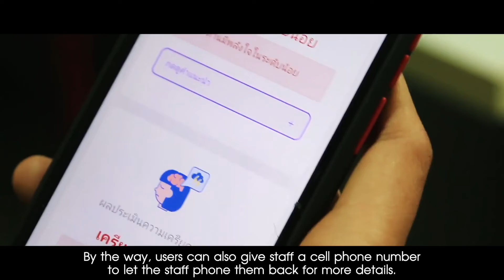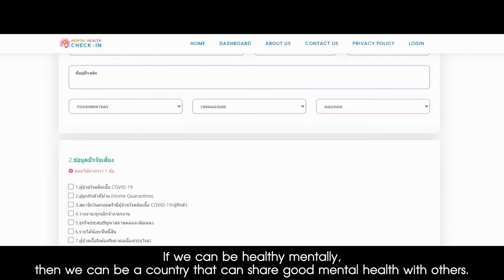EP.05: "Mind Vaccine" or “Jai Vaccine”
"Mind Vaccine," or “Jai Vaccine,”  is the most up-to-date method for applying innovative communication in an online platform to provide consultations with psychiatrists and specialists, who can deal with depression and mental health problems during the COVID-19 pandemic. It can even help doctors design treatment for psychiatric patients. This online service, arranged by the Department of Mental Health, Ministry of Public Health, can help anyone have better mental health.